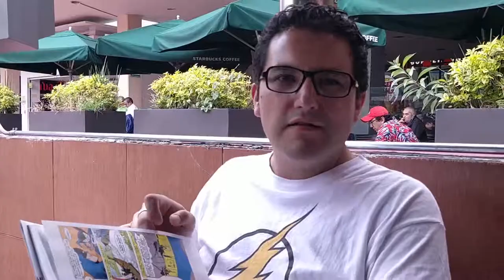Behind the Mics - T01E509 (19 de Junio de 2019)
En este episodio hablamos del regreso de la JSA, un poco de la Legión y aparecen invitados especiales.